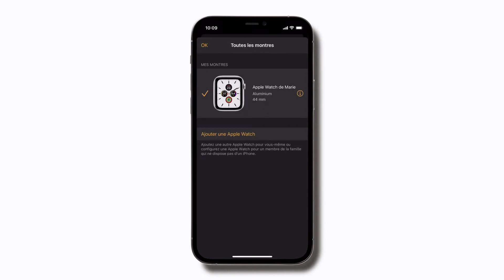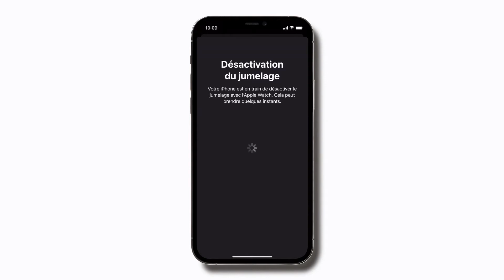Réinitialiser votre Apple Watch | Assistance Apple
Découvrez comment déjumeler votre Apple Watch de votre iPhone, et comment la réinitialiser et l’effacer.

Voici un article qui vous permettra d’en savoir plus sur ce sujet :
Désactiver le jumelage de votre Apple Watch et effacer les données qu’elle contient

Cette vidéo appartient Apple.
Cette vidéo n’est pas monétiser comme toutes les vidéos sur cette chaîne.

Tous les droits vont à Apple.